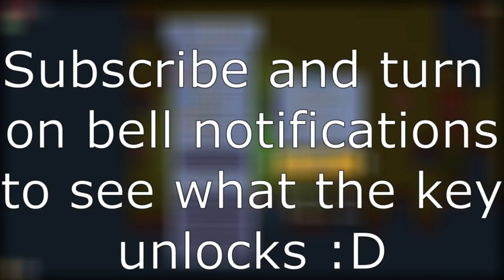THIS GAME IS AWESOME! | FORAGER (part 1?)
I tried out a game called Forager... I was not disappointed!